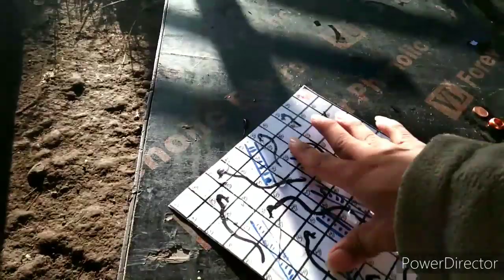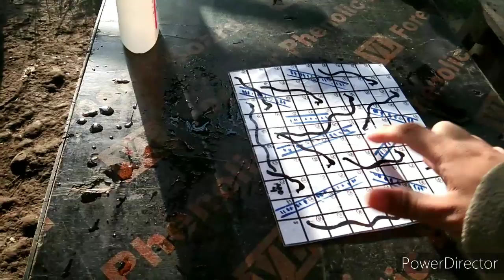Paano Maging maingat sa bahay